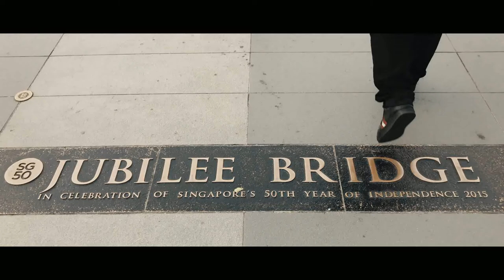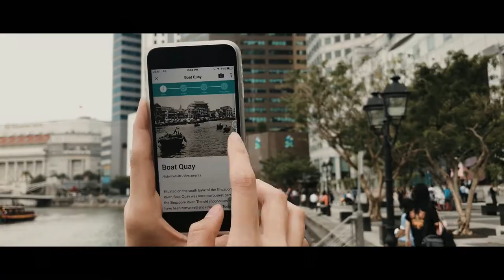What type of traveller are you? | Locomole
Ever wondered what kind of traveler you are?

Here are some activities you can do at the Singapore River with less than $50! Introducing: LocoMole! Travel smart with self-guided walking tours all along Singapore, for every kind of tourist!

Go beyond traditional tours and engage directly with everything the Singapore River has to offer. Ever wondered what the Singapore River looked like before it became the vibrant bustling hotspot it is today? With the LocoMole Singapore River Heritage trial you can complete in-app challenges to live up your tourist life, discover Singapore's rich history through engaging lessons. Trips to the museum just got an upgrade with LocoMole! Interact with exhibitions and watch them come to life through the augmented reality feature, and then test your knowledge and compete with your friends in LocoMole’s in-app quizzes. Don’t forget to snap some pictures by the river for your feed! Touring has never been so easy or accessible!

Hungry after having fun on a LocoMole trial? LocoMole has got you covered! Discover a wide range of tasty treats and eats near you with LocoMole’s augmented reality feature. The fun doesn’t stop there! After your meal, easily navigate to a nearby tourist hotspot or trial to make the most of your time in Singapore.

It's perfect for millennials who travel freely and independently. All you need is your phone, so what are you waiting for? Download LocoMole today!

🤳Video designed and developed by from the Singapore Management University - Gloria, Chae Hyun, Amril, Stephanie, Yu Xian, David, Juliana, Tisha

📱Download LocoMole App for free and start your budget travel with your mobile device. Available on Apple App Store and Google Play Store.

🔴Key features of LocoMole App:
1️⃣Interactive self-guided mobile walking tours (explore on your own with your mobile device, LocoMole App is your personal digital guide)
2️⃣Over 70 mobile trails covering more than 750 places in Singapore, Malaysia , Sri Lanka and Israel, designed by local heritage and technology experts, LocoMole App is a multiple award winner 🏆for Best Travel App in Immersive Media.
3️⃣ Get tips on things to do or local food to try on a budget
4️⃣ Find your way using the route plotting or Augmented Reality wayfinding features
5️⃣Search for halal eateries, discounts, and amenities near you as you scan your surrounding using Augmented Reality.
6️⃣ Scan the street arts and murals to see them come alive with stories behind places.
7️⃣Take unique photographs with iconic local 3D AR Capture your unique travel memories with 3D AR features